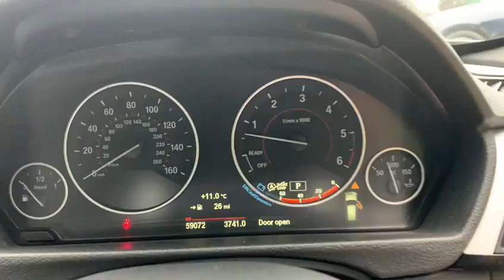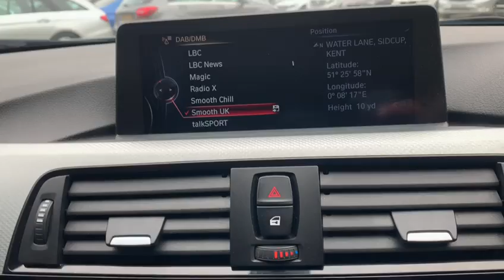BMW 3 SERIES 3.0 335D XDRIVE M SPORT TOURING 5d 309 BHP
NATIONWIDE DELIVERY AND CLICK AND COLLECT Available. This BMW 3 Series XDrive M Sport Touring comes with BMW Service History. Finished in Mineral Grey Metallic with Full Black Dakota Leather Seats, M Sport Plus Package, BMW Professional Satellite Navigation, Parking Assist Sensors Front and Rear, DAB Radio, Bluetooth, Phone Prep, Dual Zone Automatic Climate Control Air Conditioning, Harmon Kardon Loudspeaker Sound System, Leather Multifunction Steering Wheel, Full Black Panel Display, Aluminium Hexagon Interior Trim, Real Time Traffic Information, Automatic Lights, rain Sensors, Cruise Control with Speed Limiter, Electric Wing Mirrors, Keyless Go, Eco Start Stop Function, Dynamic Select, Electric Tailgate, Voice Activated Controls, Isofix Rear Seats, Remote Central Locking, Alarm, Additional fees may apply, please note, not all cars are kept on site please call to make appointment and to avoid disappointment. pre delivery check, This vehicle will be sold with the benefit of A Optional 24 MONTH EXTENDED WARRANTY WITH MAIN DEALER LABOUR RATES, charged at an additional 999. Hpi Checked, Part Exchanges Welcome.